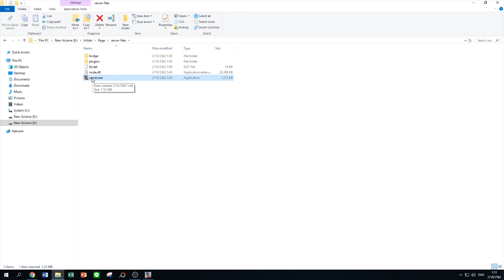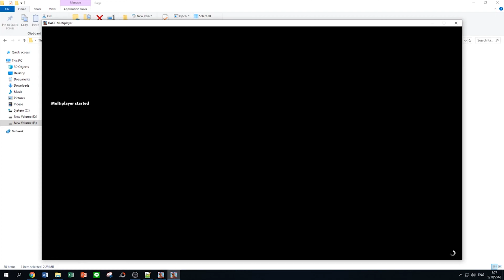RAGE MP Sự mong đợi vì quá thiếu Slot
© Bộ Tộc Onin Youtuber ✔